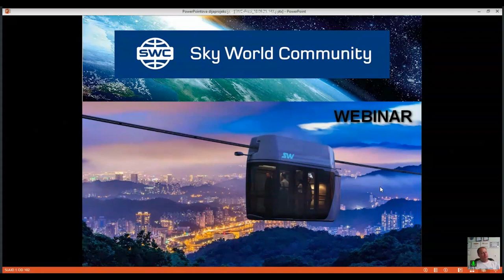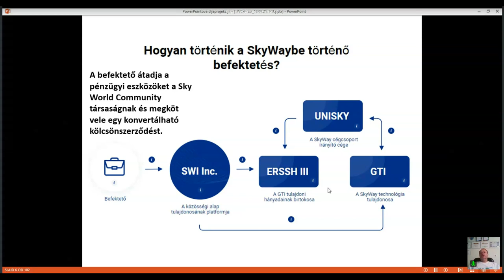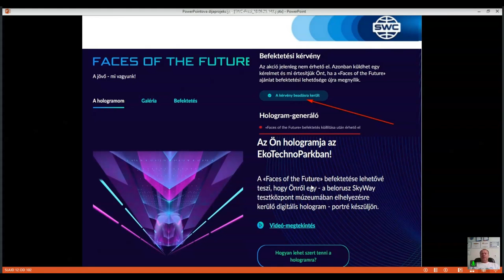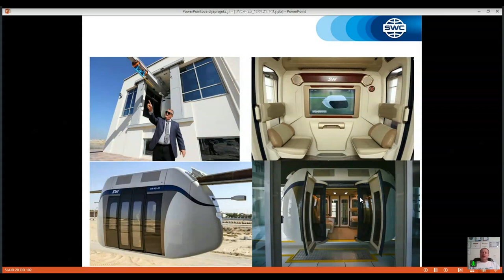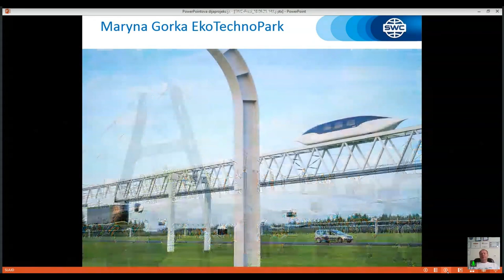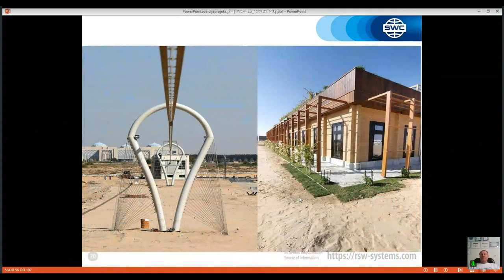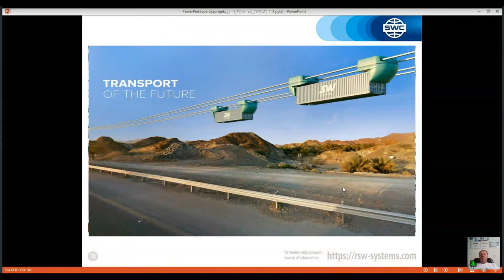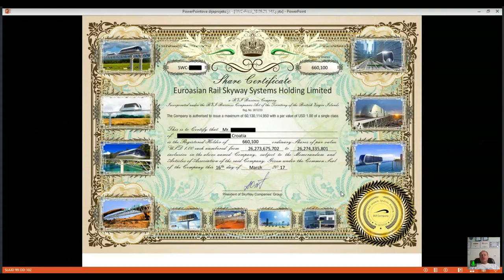A technológia bemutatása 2021.06.18. Előadó: Balint Varga.